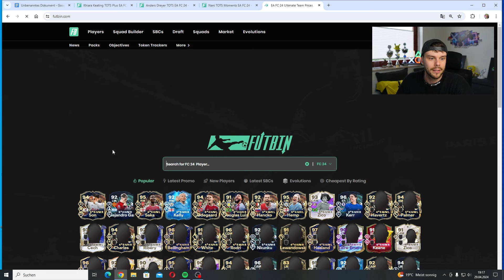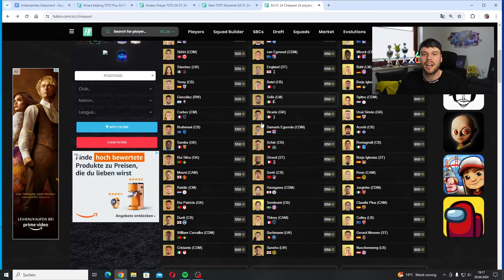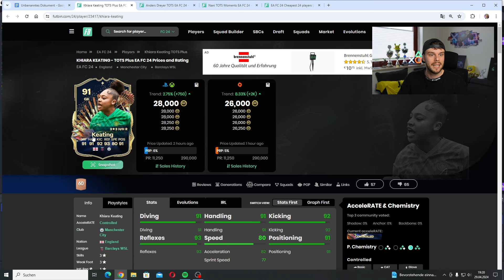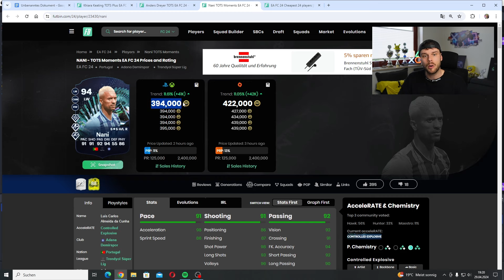SO BEKOMMST DU UNENDLICH VIELE GRATIS PACKS!🚨 METHODE EINFACH NACHMACHEN!😍 EA FC 24 TIPPS ✅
Ignorieren:
Beste FC 24 Üv Liste / Listen Methode Traden / Trading Tipp deutsch german FC 24 easy 100k pro Stunde FC 24 250k pro Tag, FC 24 Walkout erkennen, FC 24 Pack Opening, FC 24 Packopening deutsch german, FC 24 Packluck, FC 24 Icon Packs, FC 24 Weekend League, FC 24 Fut Champions, FC 24 Fut Draft, FC 24 Traden, FC 24 Trading Tip, FC 24 FC 24 Trading Tipp, FC 24 Trading Tips, FC 24 Trading Tipps, FC 24 Üv Liste Methode, FC 24 Sniping Filter / Filters, FC 24 Flipping Methode, FC 24 Gameplay, FC 24 Verteidigen lernen, FC 24 angreifen lernen, FC 24 besser Kontern, FC 24 300k Pro Tag, Fifa How to make Coins FUT, 400K Pro Tag, 700k Pro Tag, 800k Pro Tag, 1 mio pro Tag, Coins umsonst bekommen FC 24 Trading, FC 24 low Budget, FC 24 schnell Coins machen, FC 24 Trading Tipps Deutsch, Der beste Trading Tipp in FC 24, FC 24 mit Web app Coins machen, FC 24 sniping filter, FC 24 Pack opening, FC 24 investieren, FC 24 How to make coins, FC 24 millionen coins, FC 24 deutsch, FC 24  FC 24 Coins Milliardär, FC 24 jeder millionen Coins, FC 24 Abends Trading, FC 24 best Trading Tipp, FC 24 best of packs, Best Trading Tipp, FC 24 Trading, FC 24 schnell Münzen machen in FC 24, Millionen Coins in FC 24, How to make Coins, How to make 100k Coins, FC 24 Web app Trading, 300k Münzen am Tag, 100k Münzen am Tag, Besser werden in FC 24 Tipps und Tricks um in FC 24 besser zu werden, how to make Coins for FC 24, Überteuert verkaufen FC 24, Die effektivsten Trading Methoden,